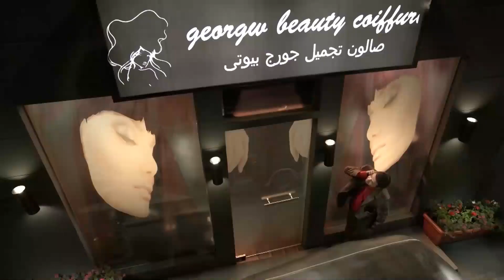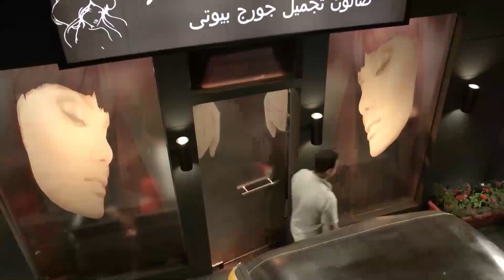العصابة قفشت هنيدى ومش عارف يهرب ازاى | شوف عمل ايه 😂